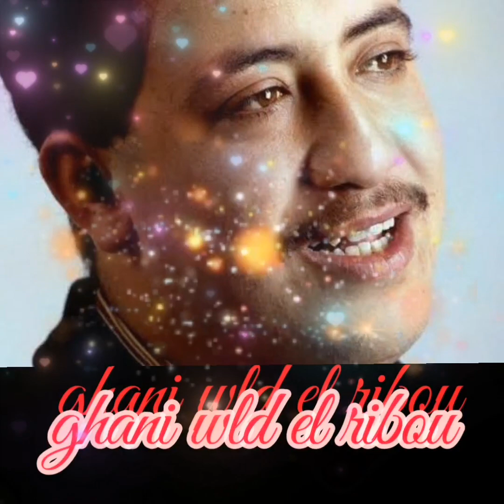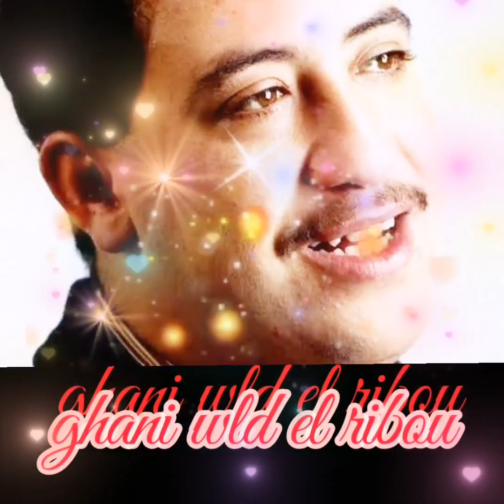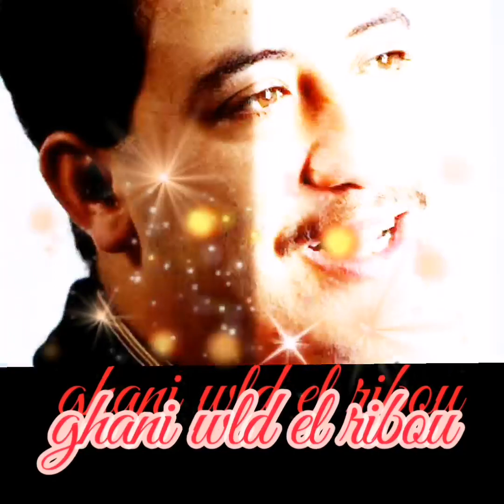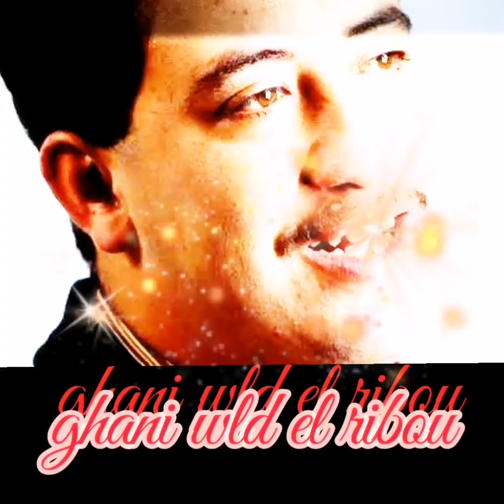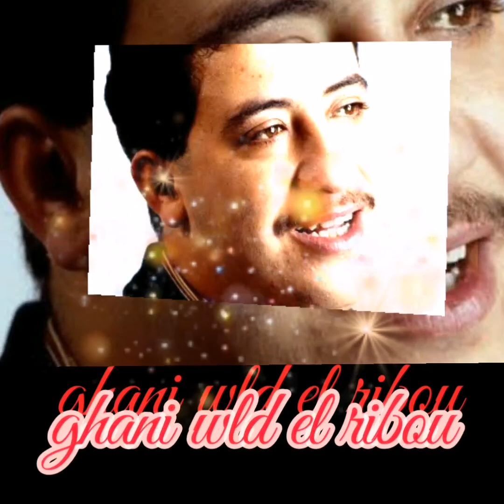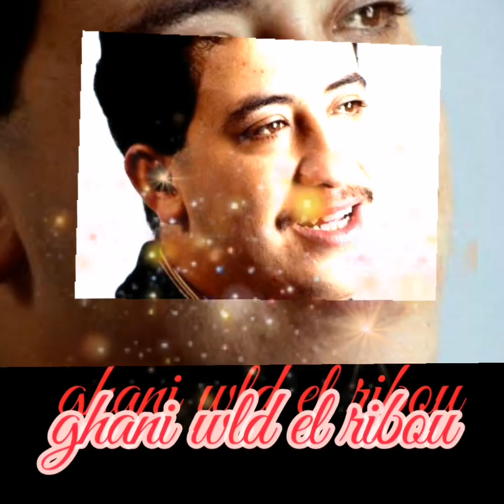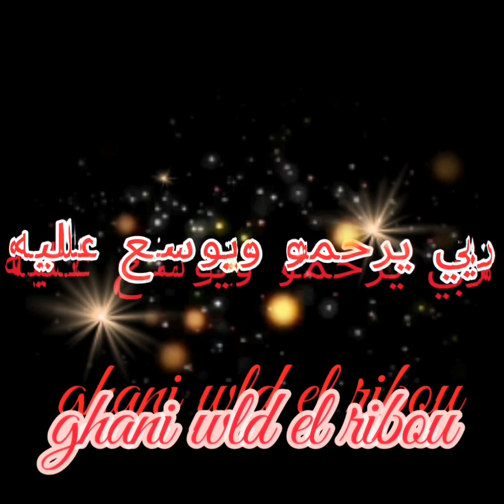💞 cheb hasni 💞2023💞